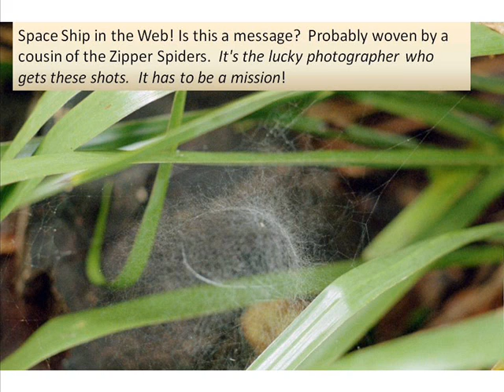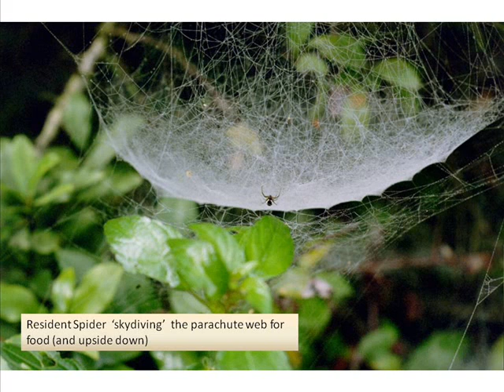Ozarks Spider Life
Views of spider webs in the Ozarks and some Zipper Spider Models named Lauren and Cindy